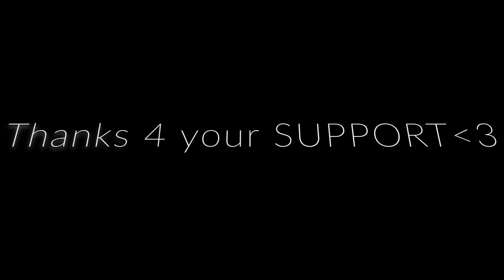"Triumph" A PUBG Montage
All these clips were captured off my XBOX! Hopefully you enjoyed the video! Dont forget to swing by the stream today also!!!